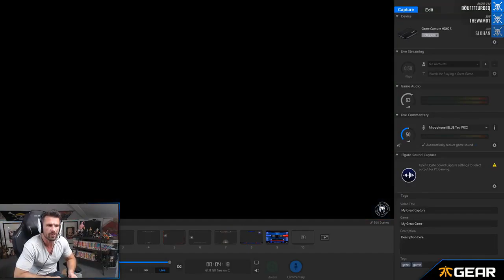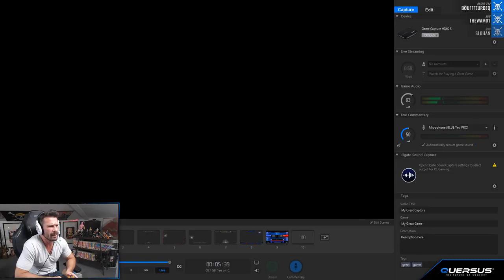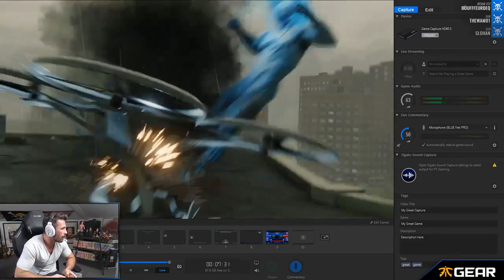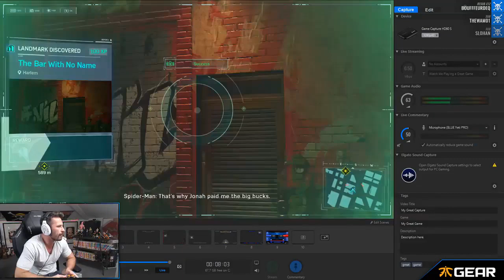Marvel's Spider-Man Let's Play #17 - ManuelFerraraTV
La Suite de notre Aventure sur Spider-Man.